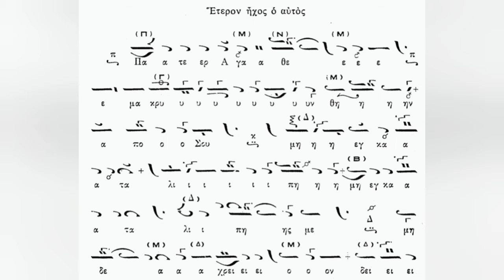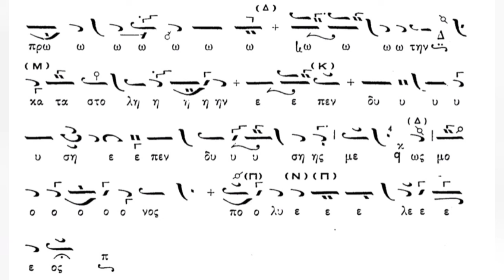Πάτερ ἀγαθέ, Θρασυβούλου Στανίτσα (Έτερον) - Ιωάννης Μουσελλής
Το Δοξαστικό των Αίνων της Κυριακής του Ασώτου σε Ήχο πλ. Β' και μέλος Θρασυβούλου Στανίτσα (Έτερον), ψάλλει ο Ιωάννης Μουσελλής στον Ι.Ν. Ζωοδόχου Πηγής Καλύμνου (Καλαμιώτισσα).
20/02/2022.